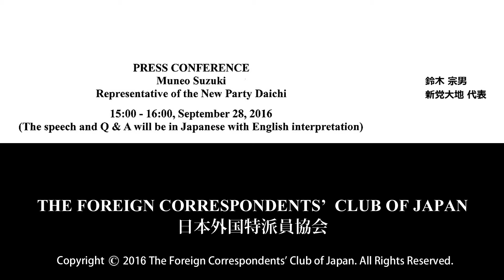Muneo Suzuki: Representative of the New Party Daichi